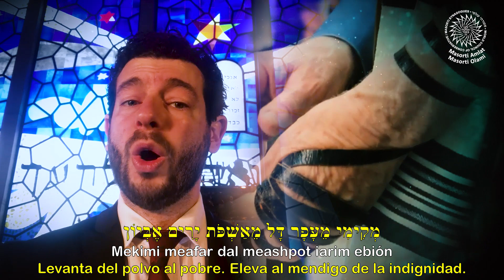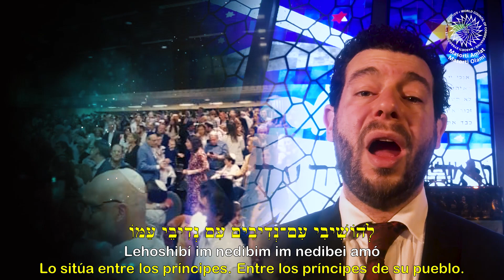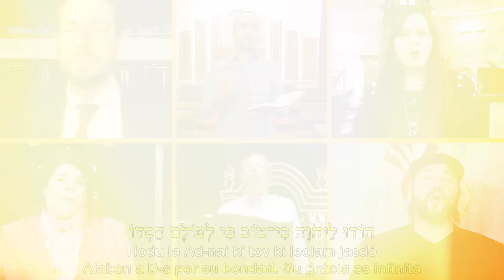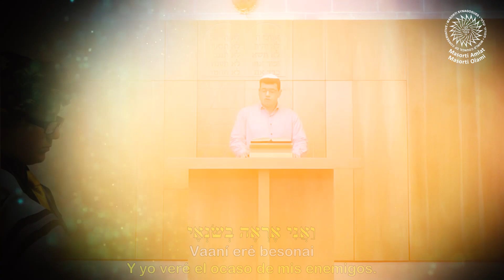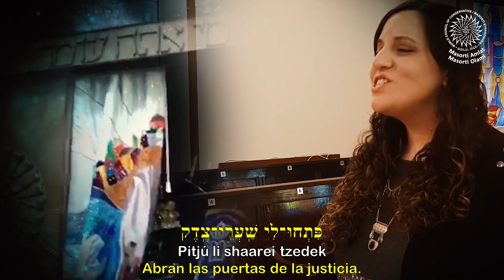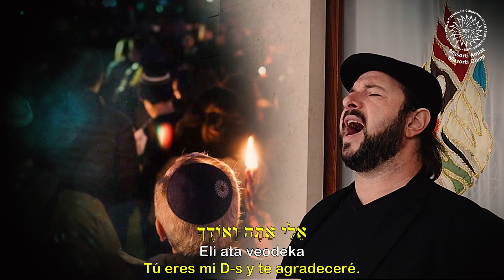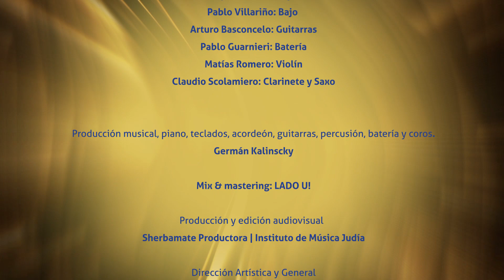Shituf 2021 - Halel Rosh Jodesh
Voces
Jazán Alberto Mirchuk
Jazán Ariel Foigel
Jazán Daniel Rosenthal
Jazán Federico Surijon
Jazán Felipe López
Jazanit Dalia Cohen
Jazanit Giselle Odiz

Jazán Elías Rosemberg

Coordinación
Jazán Ariel Foigel y Ariela Rosemberg

Dina Sapollnik: Flauta y Coros
Pablo Villariño: Bajo
Arturo Basconcelo: Guitarras
Pablo Guarnieri: Batería
Marcos Lombardi y Matías Romero: Violín
Claudio Scolamiero: Clarinete y Saxo

Producción musical, piano, teclados, acordeón, guitarras, percusión, batería y coros.
Germán Kalinscky

Mix & mastering: LADO U!

Producción & Edición audiovisual
Sherbamate Productora | Instituto de Música Judía

Dirección Artística y General
Jazán Ari Litvak

Junio 2021 | Sivan 5781